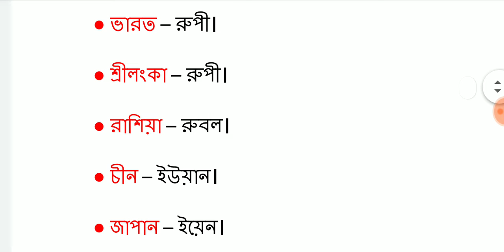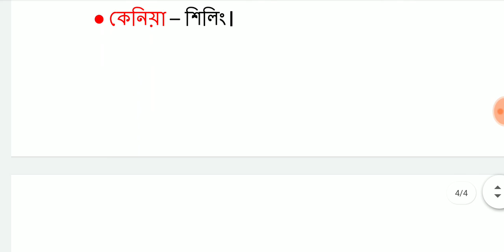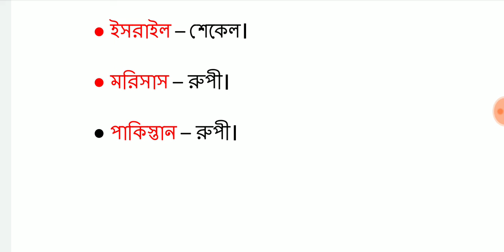বিভিন্ন দেশের মুদ্রার নাম।। currency of all countries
বিভিন্ন দেশের মুদ্রার নাম।। currecy name

বিভিন্ন দেশের মুদ্রার নাম একটি ভিডিওতে।